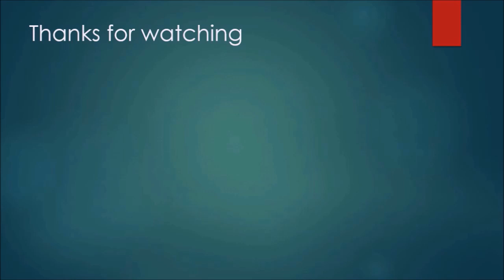shoeplay Di-ZE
Topics:
The brain on sugar, or how sweets affect thinking.
Uranus' moons under a magnifying glass. There may be liquid water on them.